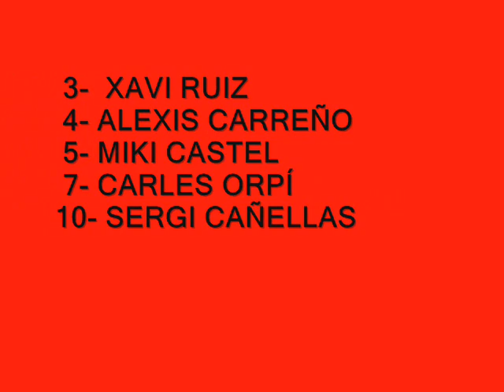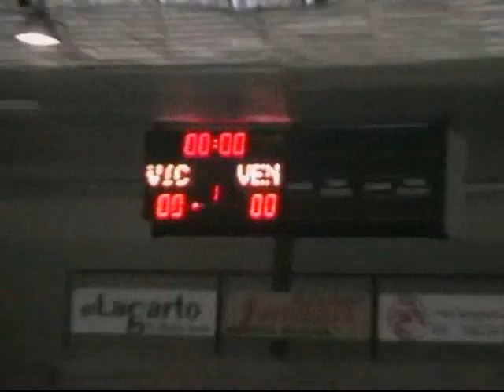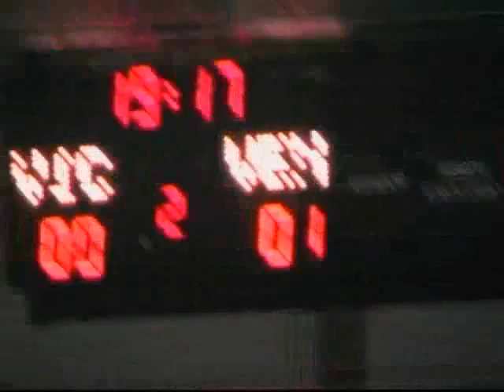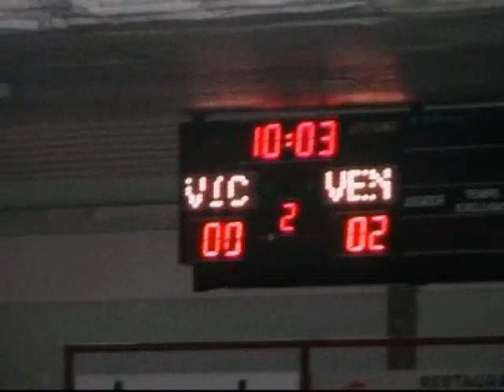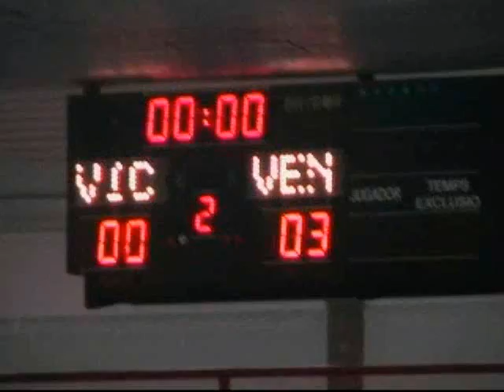C.P. VIC B 0 C.E. VENDRELL 3 (J-21) 06-07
Hoquei Patins
Lliga Nacional Catalana T. 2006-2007
Jornada 21
Diumenge 25 Febrer 2007 13:30
Pavelló Olímpic  Vic